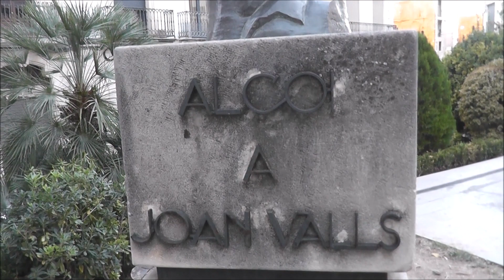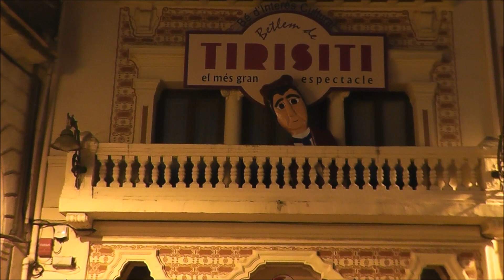Una tarde en Alcoy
Alcoy (oficialmente Alcoi/Alcoy, en valenciano: Alcoi) es un municipio y una ciudad situada al sureste de España, en la provincia de Alicante, Comunidad Valenciana. Es capital de la comarca de la Hoya de Alcoy, dentro de la subcomarca de los Valles de Alcoy. Cuenta con 58 960 habitantes (INE 2022).​ Es una de las ciudades más importantes y la decimotercera por población de la Comunidad Valenciana.

Históricamente ha sido una ciudad con especial relevancia tras la Revolución Industrial en España, especialmente en el sector textil, aunque también en el metalúrgico y la industria papelera. Además, es conocida como la "ciudad de los puentes", ya que su peculiar orografía está marcada por barrancos que condicionan su urbanismo.
(Viaje realizado por el Imserso)